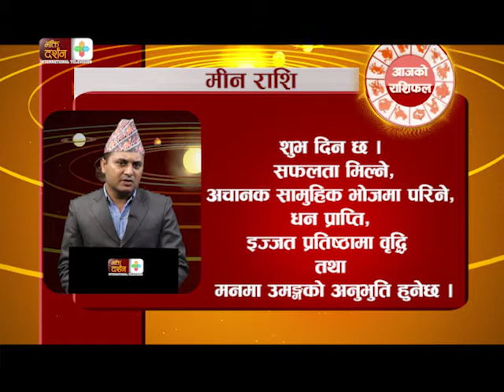Aaja Ko Rashifal || Baishak 29